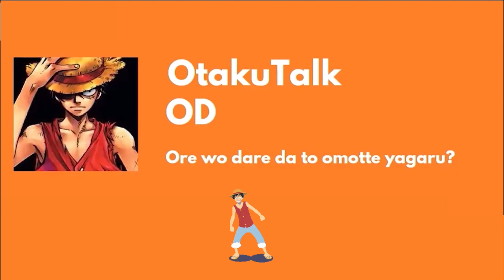One Piece 1075 | Review/Analysis: Did Oda Just Casually Kill Vegapunk?!?!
This is my review and analysis for chapter 1075: The Labo-stratus Death Battle

Custom Poster Art: @hakwe_art